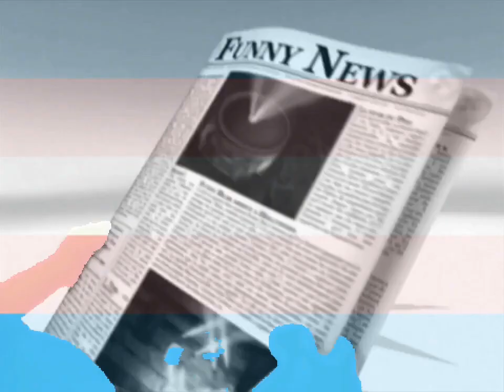The Trans Bear Song - What Sup What Am Gonna Do - English Version - Carly Edition - Carly Ai Voice